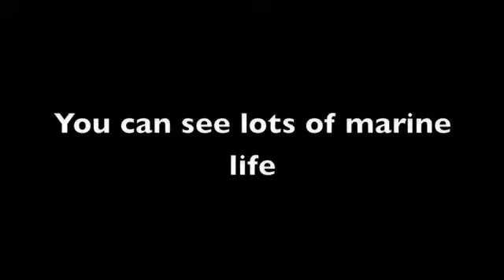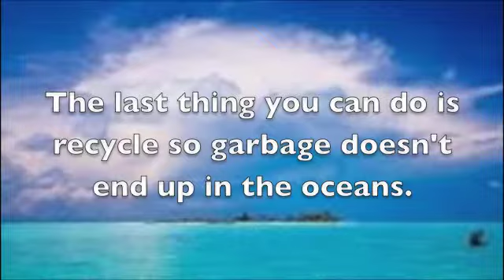Tubbataha Reef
The affect of the Tubbataha Reef in the Philippines.